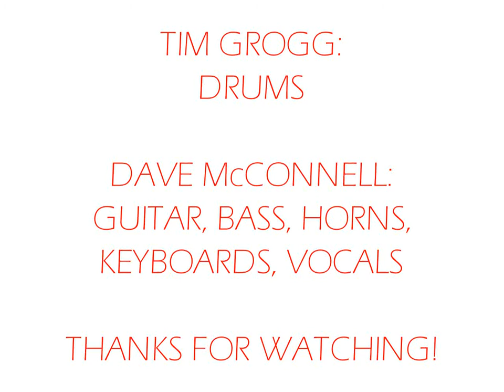Feeling Stronger Every Day (Chicago cover)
Tim plays some great drums on this tune. I play and sing what's left.

TITLE 17 & 107 OF THE UNITED STATES CODE.SUCH MATERIAL REMAINS THE COPYRIGHT OF

THE ORIGINAL HOLDER AND IS USED HERE FOR THE PURPOSES OF

EDUCATION,COMPARISON,AND CRITICISM ONLY.